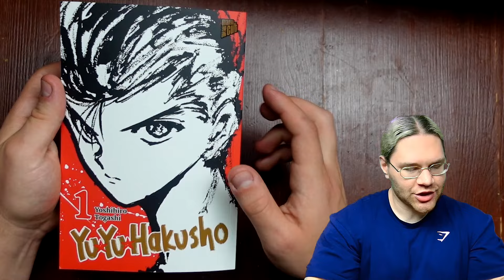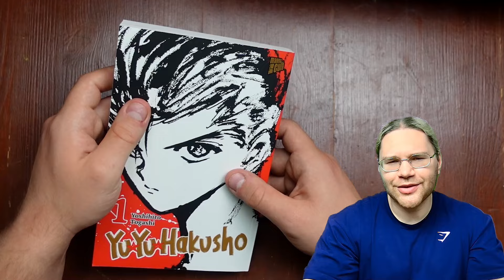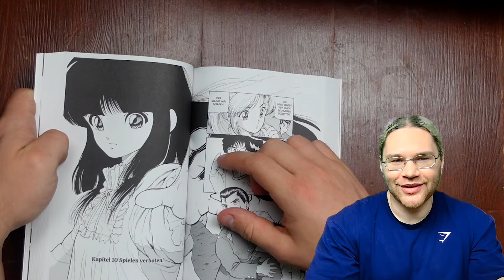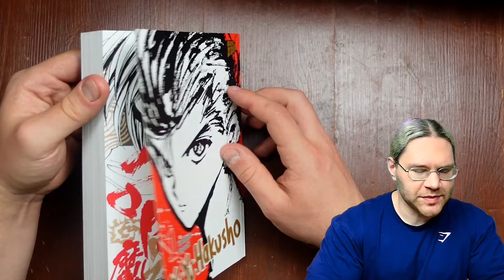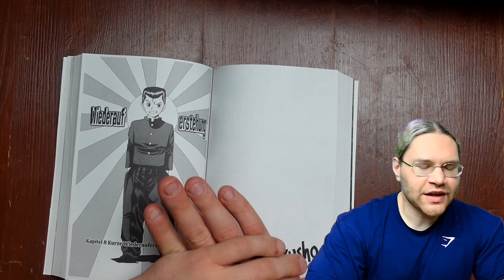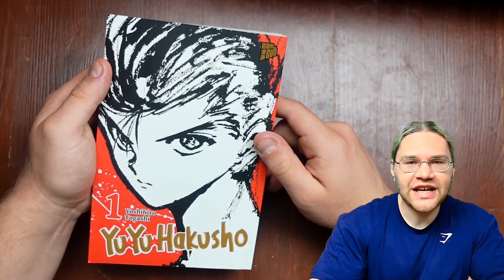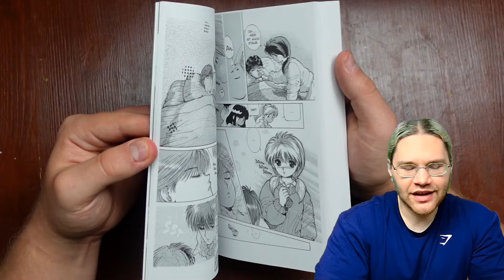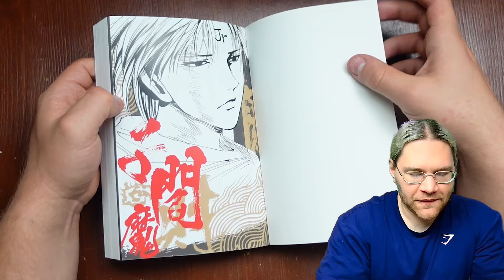Warum DU "Yu Yu Hakusho" lesen solltest! (Manga Review Spoilerfrei)